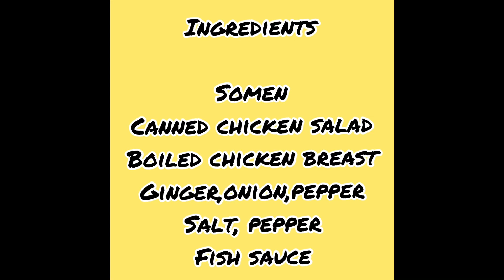My Simple SUMMER SOMEN@amoremaria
Ingredients:
 Somen
Canned chicken salad
Boiled chicken breast
Ginger
Onion
Grated Garlic(I forgot to put in my ingredients list)
Salt
Pepper
Fish sauce